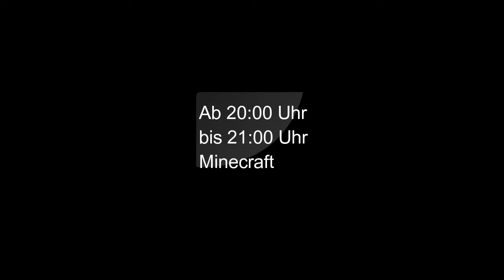Heute um 20:00 Uhr auf Twitch und Youtube